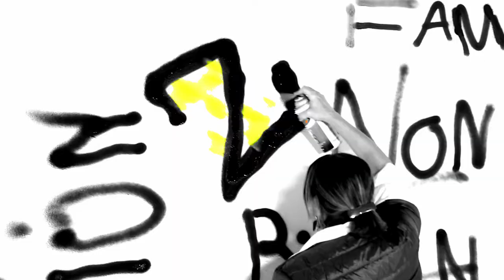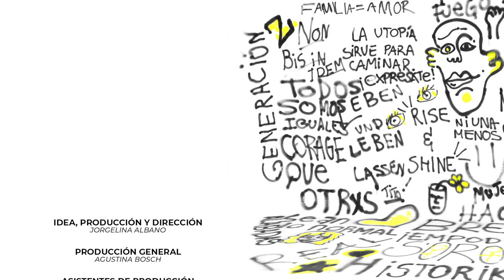Generación Z - Capítulo 3 "Lenguaje inclusivo" - Temporada 3 de Alabadas